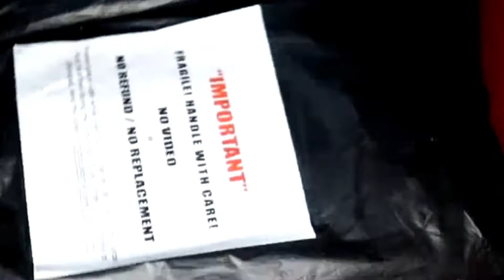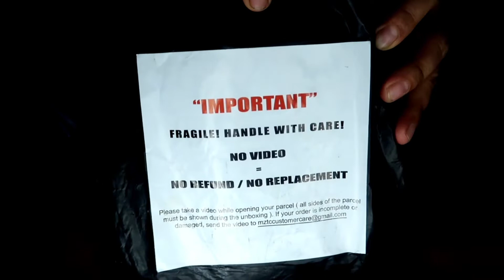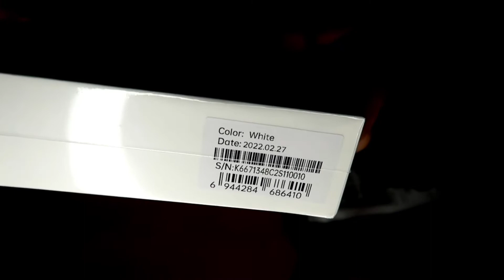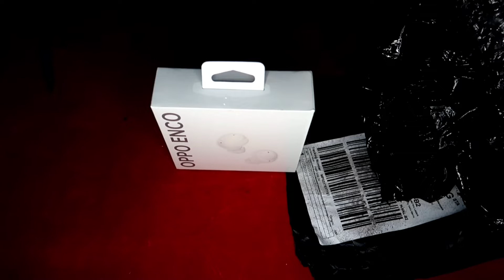UNBOXING OPPO ENCO BUDS BLUETOOTH EARPHONES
I saw this stuff at Lazada OPPO official store  on a flash sale.Its regular price is P1699 in Sm Oppo stores but I purchased it at only P999.00.Isn't it a great find?So far the product works well and serves its purpose.It is very very convenient to use.I recommend this product.Link below👇👇👇